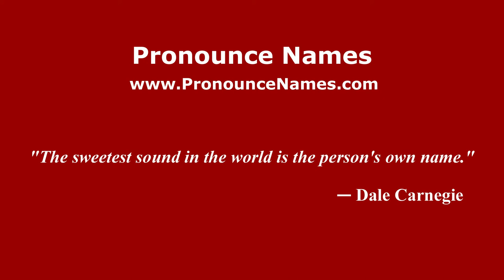How to pronounce Carlos Bechtholdt (Spanish/Argentina) - PronounceNames.com